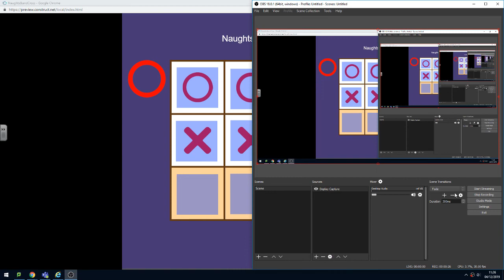Naughts and Crosses